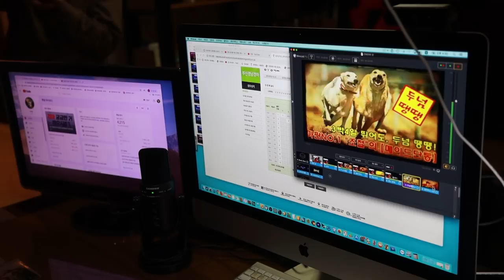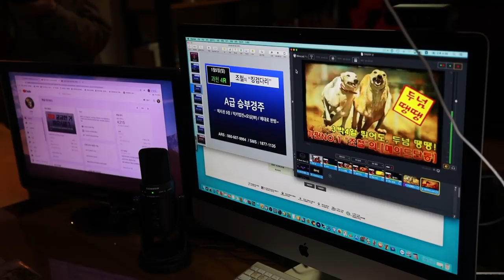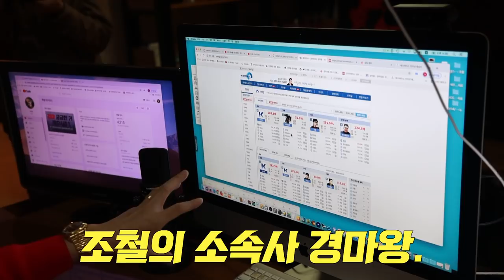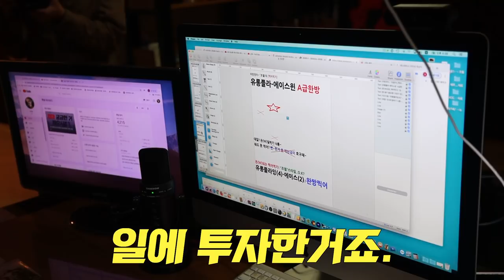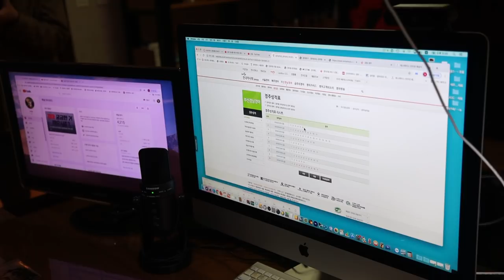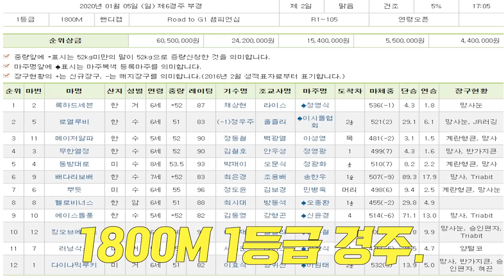경마로 아이맥프로 샀다!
조철이 한구라했습니다. 그래서 신사동 가로수길에서 아이맥프로를 질렀습니다. 왜 하필 아이맥이냐고요? 오늘은 조철의 작업실을 보여드리며, 그 이유를 설명 드리도록 하겠습니다. 경마예상인도 아이맥 써야하는 이유 분명 있습니다. ^^